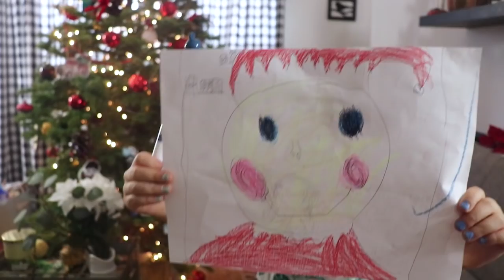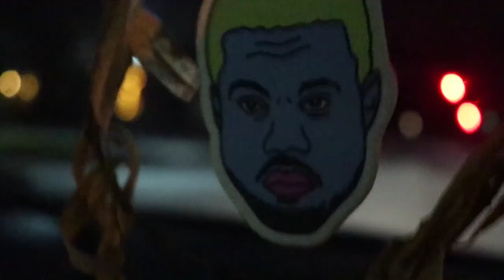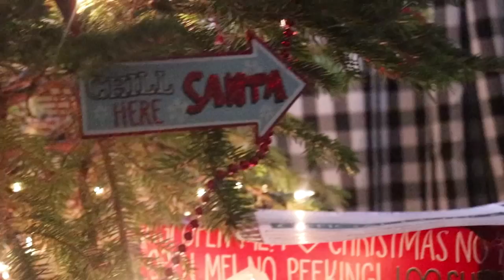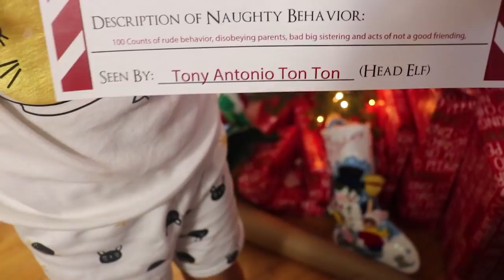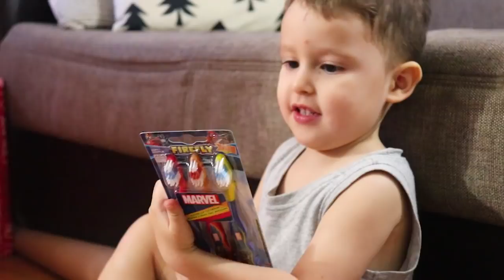CHRISTMAS MORNING OPENING PRESENTS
Celebrating Christmas Eve and then opening Christmas presents in New York City and Pennsylvania with my boyfriends family!

We are a YOUNG couple from Queens, New York City, I'm a mother of two adorable kids, Ziana Eliz 5-years-old and a 2-year-old baby boy named Gunner Patrick. We met online 7 years ago, dated for two-months, moved in together and got knocked up two-months after that! Are we perfect? Far from it, but we enjoy our crazy and get a long for the most part. I'm a stay-at-home-mom and the boyfriend works somewhere in the big world-- no one knows doing what! This is a kid friendly and family friendly vlog channel, hope you'll join!